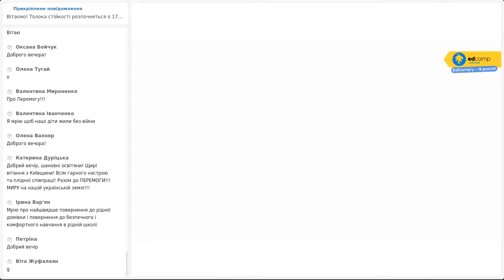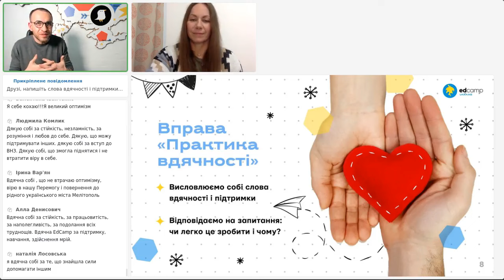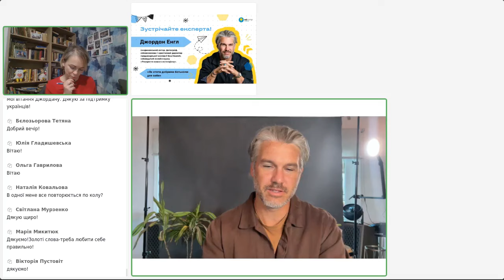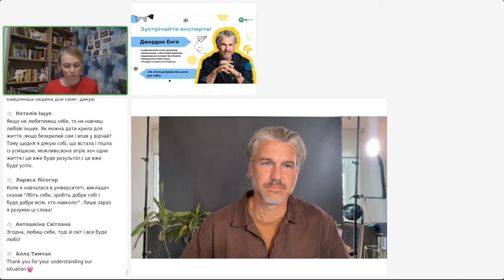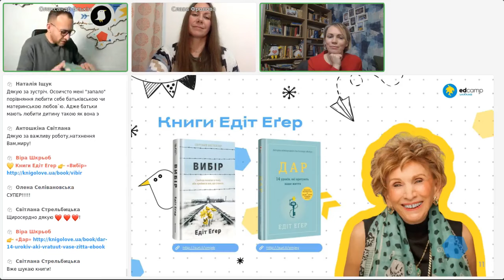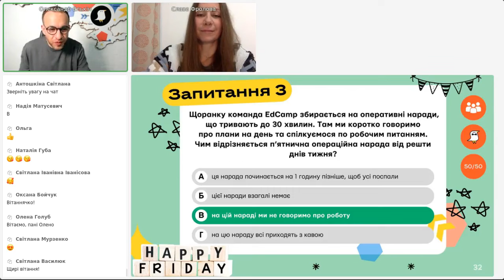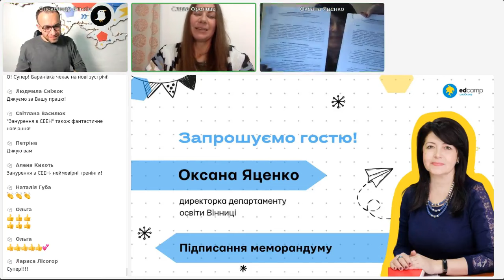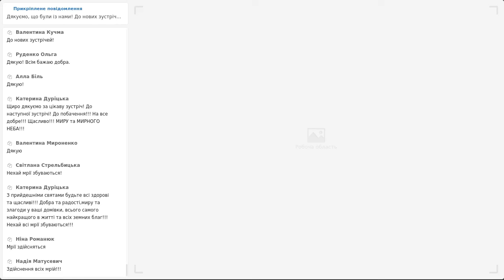«Попіклуйтеся про себе» | Ева Едіт Егер, Джордан Енгл | Толока стійкості | 21.12.2023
Тема «Секрети стійкості, або EdCamp-у – 8 років!»
0:00 Початок
14:14 Вправа “Практика вдячності”
22:30 Джордан Енгл: вітальне слово
24:27 Джордан Енгл: особиста історія про взаємини з бабусею, яка є його натхненням
29:44 Якою мовою ви говорите з самим собою?
32:48 Ева Едіт Егер про здорове мислення
39:40 Що вимагайте від себе більше ніж можливо
49:57 “Якщо я проживу сьогоднішній день, завтра я буду вільна”.
55:10 Мені це додає сил чи мене це виснажує?
58:30 Запитання-відповіді
1:14:07 Рефлексія сесії
1:23:36 Гра “Як виграти брендований подарунок від EdCamp’у”
1:55:58 Святкові новини
2:00:55 Оксана Яценко: підписання меморандуму
2:11:27 З днем народження EdCamp Ukraine!
Що ще почитати?

Як отримати сертифікат підвищення кваліфікації?
1. Зареєструйтеся на платформі «EdWay», адже саме там буде згенерований сертифікат.
2. Заповніть рефлексійну форму до 23 : 59, 31 грудня 2023 року.
3. Отримайте сертифікат 05 січня 2024 року у власному кабінеті на платформі «EdWay».

Умовою сертифікації є обов'язкове виконання підсумкової рефлексивної форми. Для успішної сертифікації достатньо набрати 75 % правильних відповідей.

Знаходь наc в інших соцмережах
Сайт EdCamp Ukraine edcamp.ua/